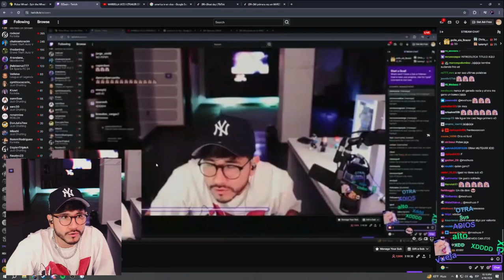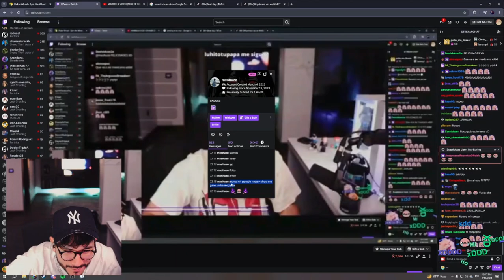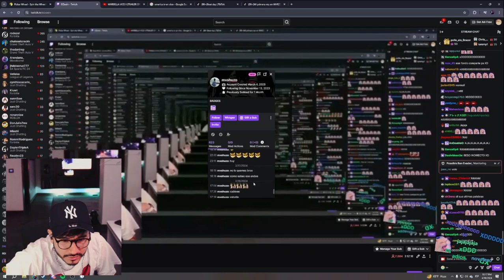Zein BVN3A a Un SEGUIDOR Mexicano Por La Ruleta 😂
Canal de fans de zein, puedes seguirlo en sus redes oficiales ♥